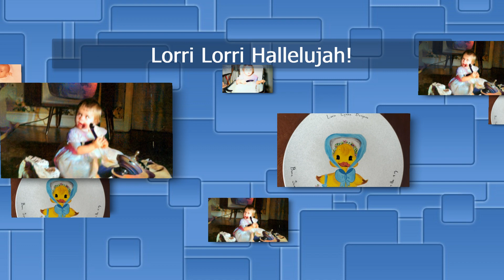Lorri Lorri Hallelujah!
Lorri Burgess Eckert through the years.